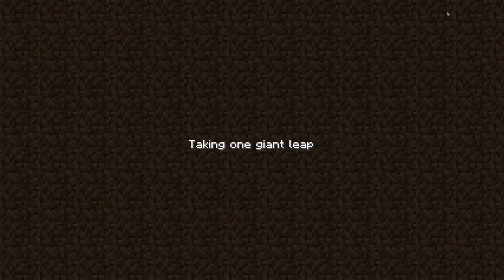Galacticraft Extra Planets Mod 1.12.2 | Minecraft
Woah!!  This is a long one!  This Galacticraft add-on adds some very interesting planets and much more.

Author:  MJRLegends

Author: mezz